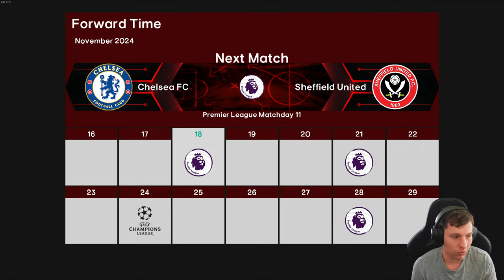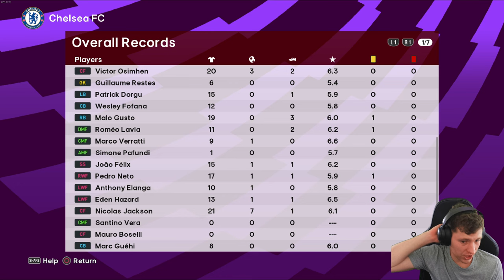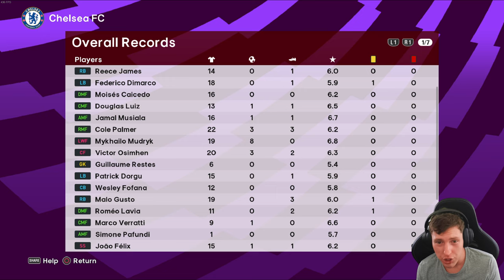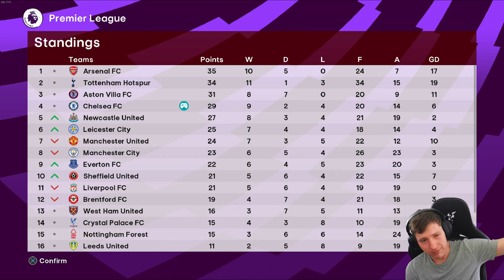MOURINHO THIRD SEASON SYNDROME CONTINUES 👀 | Football Life 2024 | Master League | #16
In this episode of Football Life 2024, we delve into the Mourinho third season syndrome as Chelsea faces challenges in the Premier League. Watch as the drama unfolds in the Master League!